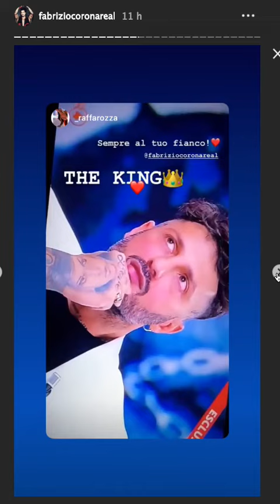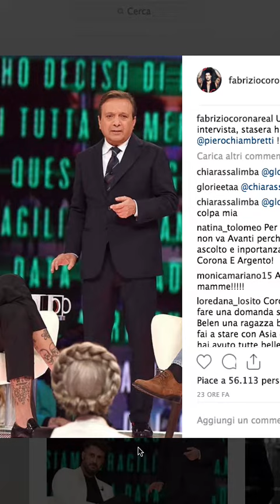Corona, Tupac e Conor Mc Gregor, parte 2